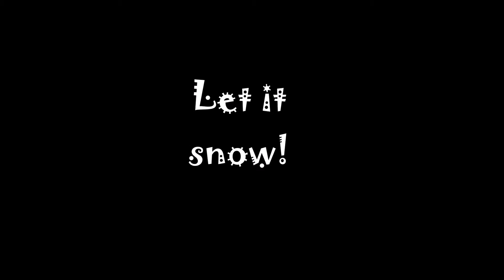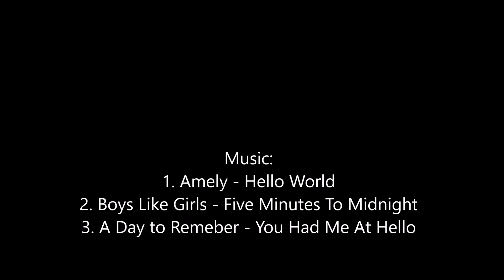Beagle Winter Fun: Wylie is playing in the snow